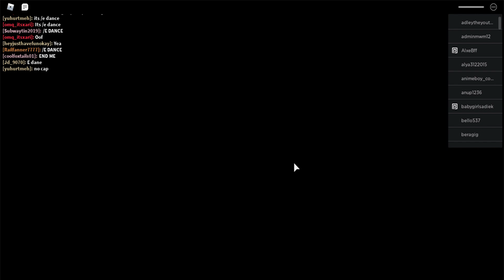Piggy Party 20: Roblox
SpongeBob, and Patrick had the longest Party Ever. This is way longer than 15. Roblox. The 39th Video, and 20th Party.  Nickelodeon, Roblox SpongeBob and all of its related titles, logos, and characters are trademarks of Viacom International Inc. Created by Railfanner7903, Stephen Hillenburg, and Viacom.